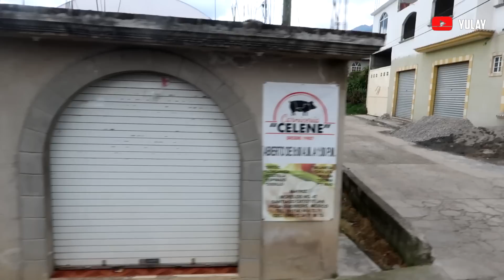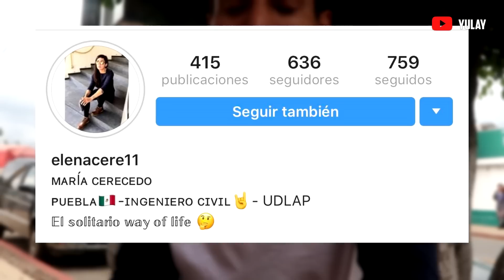Un día PIDIENDO AVENTONES (Pidiendo raite)